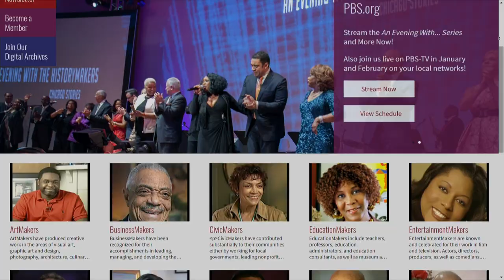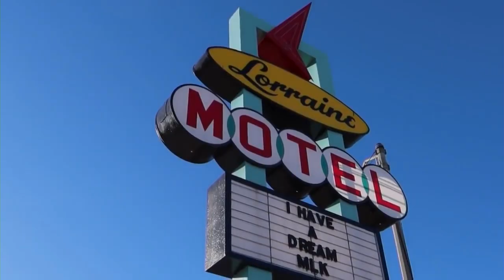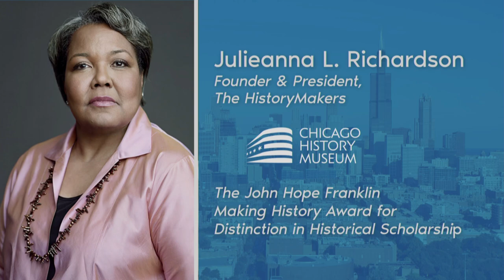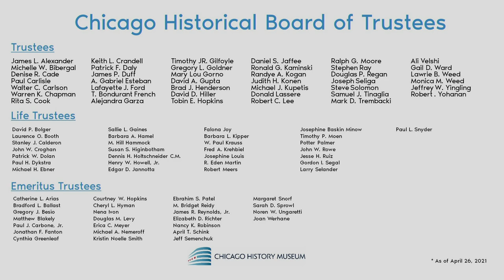2021 Making History Awards - Julieanna L. Richardson Presentation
HistoryMakers oral collection series Founder and President Julieanna L. Richardson receives The John Hope Franklin Making History Award for Distinction in Historical Scholarship. Presented by Gary T. Johnson (CHM President Emeritus). Originally aired June 2, 2021.

The Making History Awards celebrates prominent Chicagoans who have made the city a better place to live. This event also provides critical funding support to the Museum for conservation work, educational outreach, exhibitions, and public programs every year.